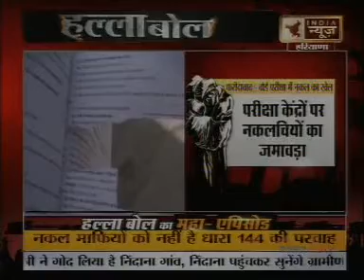Dr. Ashok Diwakar, Vice - Chancellor, Starex University, Gurugram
Dr. Ashok Diwakar, Vice Chancellor, Starex University as one of the panelist in Halla Bol Programme – conducted by India News Haryana. The topic for the talk show was cheating in the board exams.